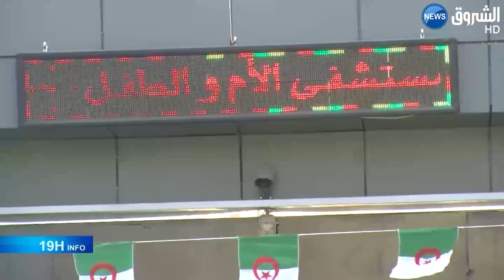Colère et solidarité après le décès d’une femme enceinte à Djelfa